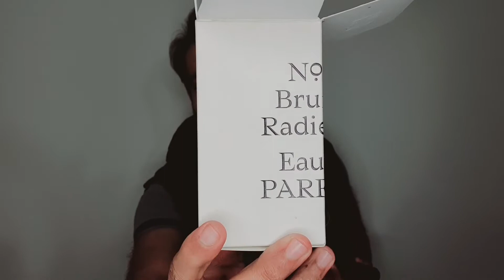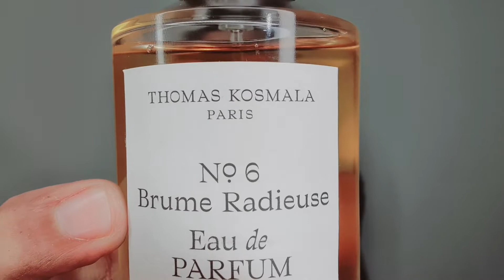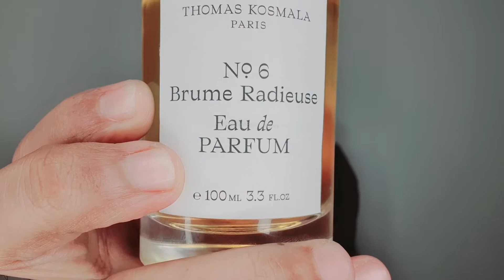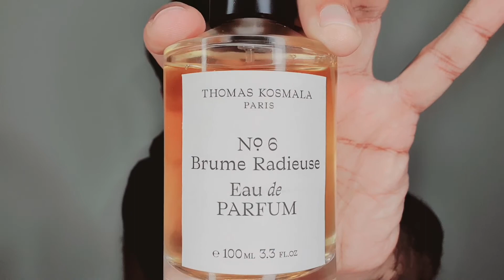Thomas Kosmala No 6 Brume Radieuse Perfume Review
السلام علیکم

In this video I have reviewed Thomas Kosmala No 6 Brume Radieuse Perfume from the house of Thomas Kosmala Paris.